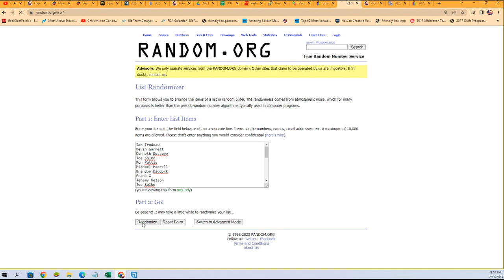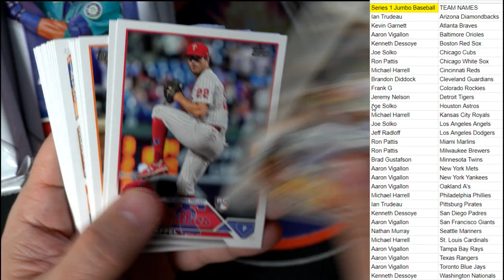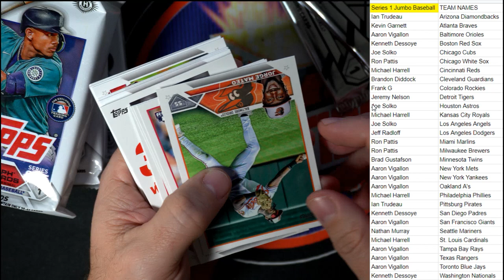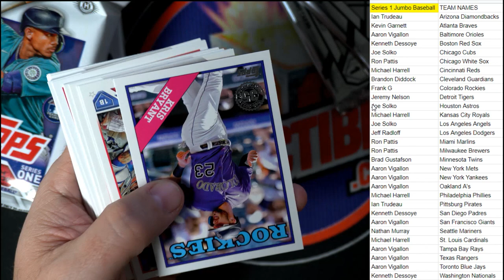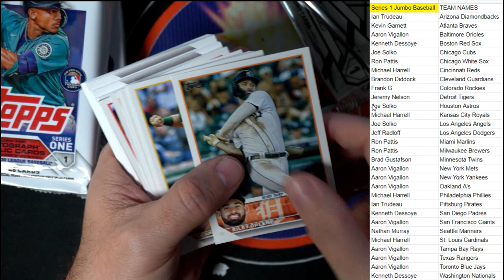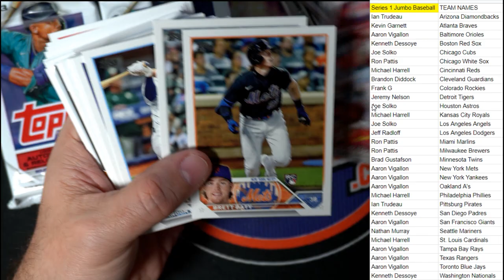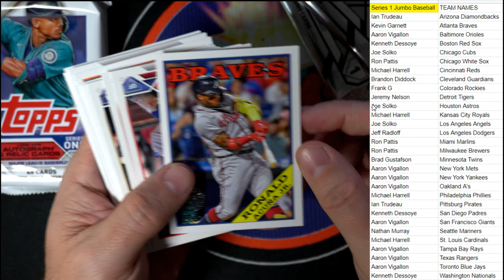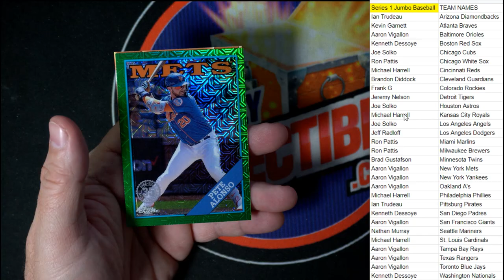2023 Topps Series 1 Baseball Jumbo Box ID 23S1JUMBO203